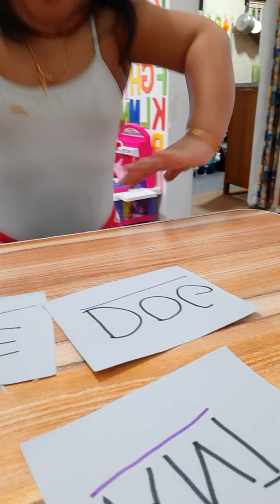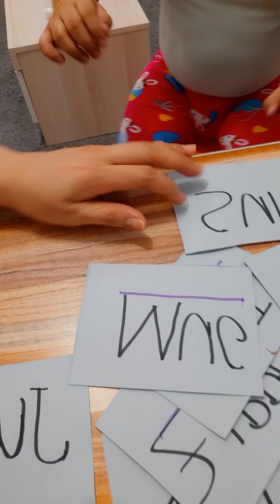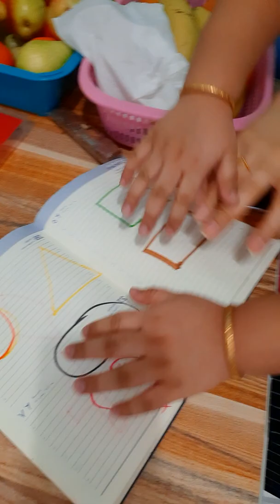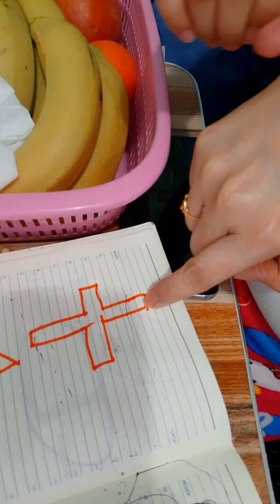21 June 2021